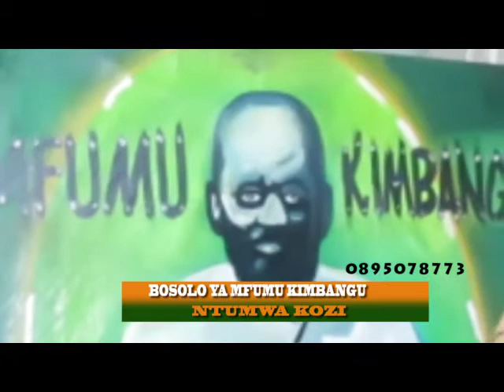FIN DU MONDE YOKA VÉRITÉ YA 2021 EE